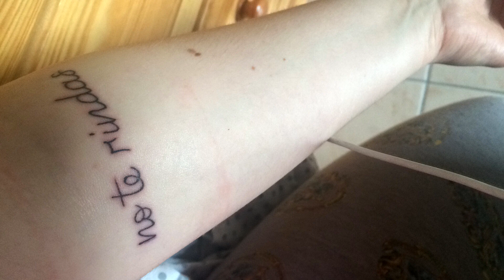| MES TATTOOS : SIGNIFICATIONS ET CONSEILS |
HEY!!! DEROULE MOI!!!

LA CHAINE LECTURE : harmonie's reading

le tatoueur mentionné dans la vidéo sur instagram : rodolphe_dotstattoo